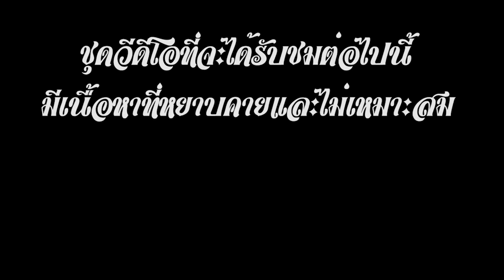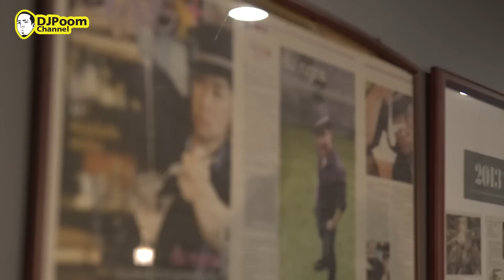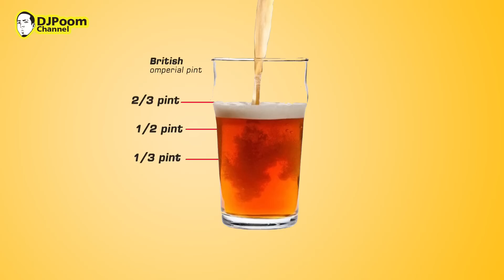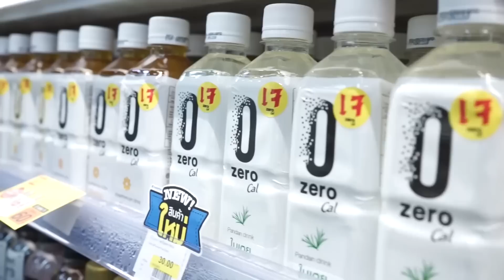รินเบียร์ยังไง? ให้ถูกวิธีและอร่อย!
กลับมาอีกแล้ว กับรายการที่พี่จะพาไปทำการทดลองในเรื่องต่างๆ ส่วนวันนี้จะเป็นการทดลองเกี่ยวกับการรินเบียร์ที่ถูกวิธี และรินเบียร์ยังไงให้อร่อย? วันนี้มาพบกับคำตอบกันครับ ส่วนแขกรับเชิญของเทปนี้ ก็เป็นผู้เชี่ยวชาญในด้านนี้ทั้งสองท่าน งั้นไม่รอช้าาา เราไปทำการทดลองกันเลย!!!

Youtube Djpoom
Facebook djpoommenu
Line @djpoommenu